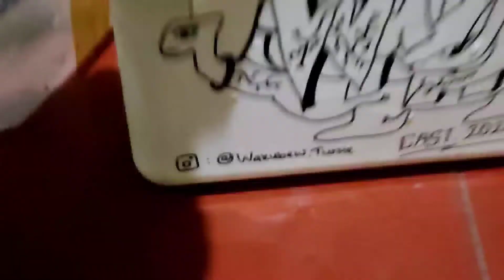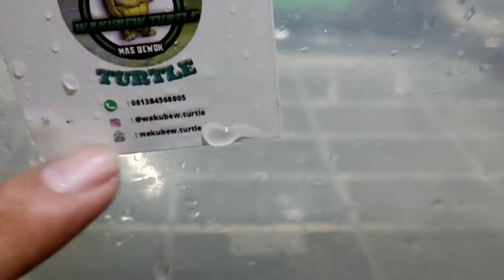unboxing kura-kura cst / common snaping turtle srkaligus intip retic purple dan salva jawa jumbo